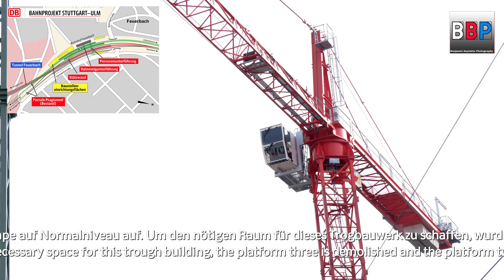[UPDATE] Stuttgart 21: PFA 1.5 Bahnhof Feuerbach, 22.10.2019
Projekt:
Stuttgart 21

Ort / Location:
Bahnhof Feuerbach, Stuttgart, Germany, 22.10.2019.

Maschine(n) / Machinery:

Camera:
Panasonic AG-CX350E

Grafiken von: DB Bahnprojekt Stuttgart - Ulm